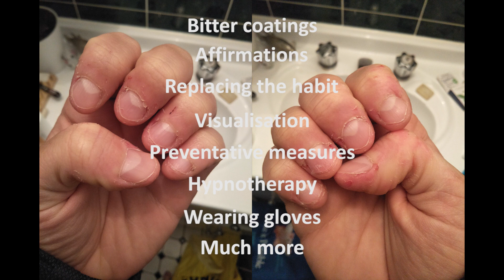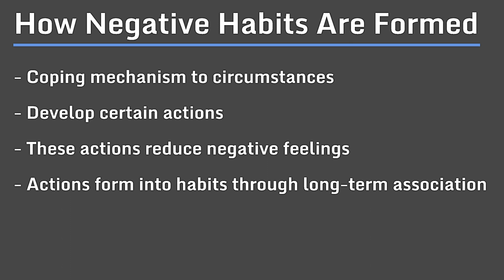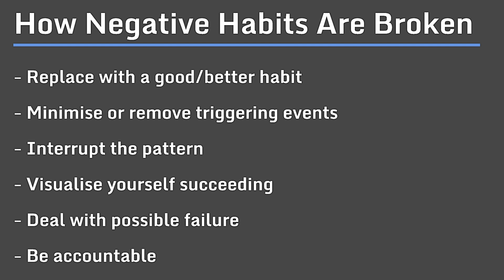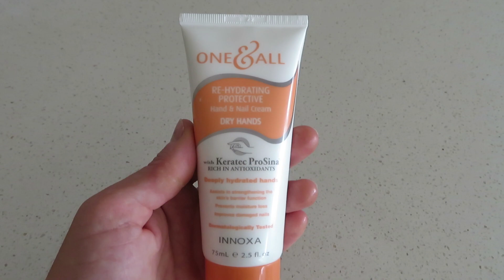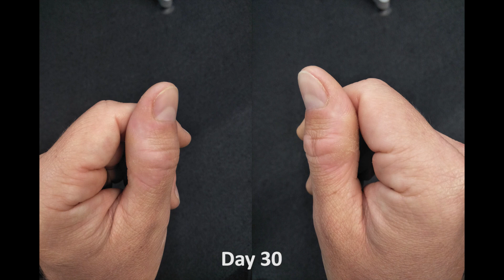How I Stopped Biting My Fingernails in 30 Days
Nail biting has always been a struggle for me to stop. As I explain, I've tried a wide variety of methods but nothing previously worked. In this video, I go over:
- where I started
- how habits are formed and broken
- the methods I used to stop biting
- comparisons of day 1 and day 30.

If you are someone who is also trying to kick this habit and stop biting, I really hoped this video helped you in some way - either by introducing you to a new idea or just giving you that motivation you need to start.

If you would like to read my day-to-day blog about this challenge, you can read it

to find out more about the challenges that I do as well as my monthly reviews of my goals and progress towards financial independence.

More videos and challenges coming soon!